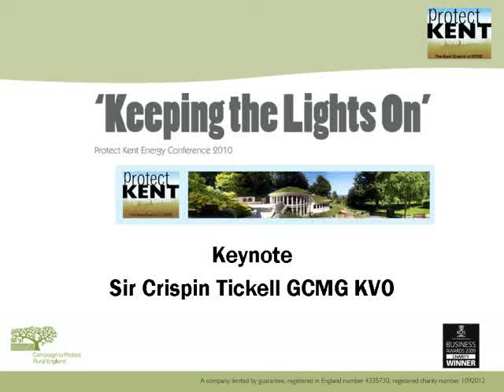Energy Conference: Sir Crispin Tickell (Part 1)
CPRE Protect Kent energy conference "Keeping the Lights On"
20th April 2010, Pines Calyx

Sir Crispin Tickell, former ambassador and renowned international expert on environment and climate change issues.